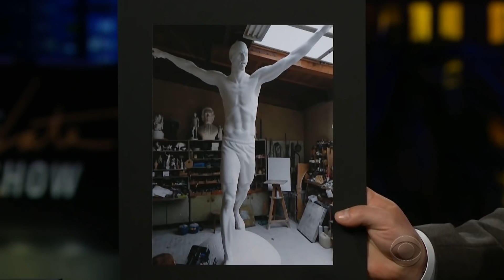Zlatan Ibrahimović on Cristiano Ronaldo's Statue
Zlatan Ibrahimović roasts Cristiano Ronaldo LIVE on the LATE LATE SHOW w/ James Corden